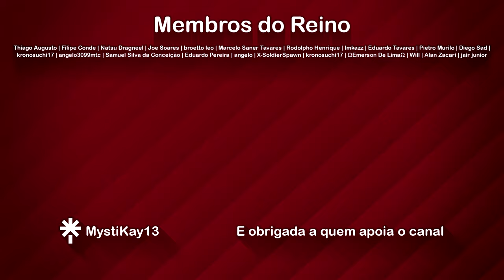Como EU FIZ o Desafio da Guillotine SEM gastar ITENS! - MTC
A Guillotine (Deathless) foi um experimento diferente da Kabam, e as suas últimas duas Peças foram lançadas no mesmo dia, com um Marco do Banquete e um Desafio especial! Eu fiz mal ele foi lançado, e quis transformar isso num vídeo bem especial para ensinar mas também vos entreter!

Temos legendas, narração, explicação e momentos engraçados por todo este vídeo, como dicas gerais para enfrentar os Bosses do Ato 8, para enfrentar um Noturno, e até para as linhas melhores com base neste Desafio, que nos leva a levar apenas Campeões da "família" da Guillotine!

Músicas usadas:
StreamBeats:

0:00 - Que COMECE o Desafio
2:12 - Missão da SCYTALIS
5:38 - Missão do BAHAMET
8:51 - Missão do CERASTES
10:43 - Testar a DEATHLESS & abrir o 7 ESTRELAS